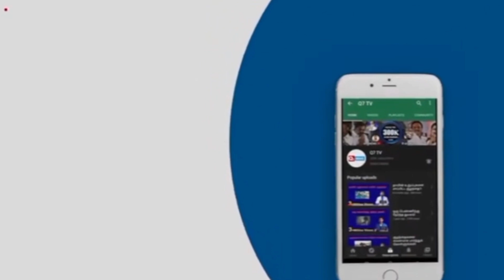அயர்லாந்து அரசு கட்டிடத்தில் பா.லஸ்தீன் கொடி!மின் விளக்குகளால் அலங்காரம்! கா.சா மக்களுக்கு மரியாதை!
அயர்லாந்து அரசு கட்டிடத்தில் பா.லஸ்தீன் கொடி!
மின் விளக்குகளால் அலங்காரம்!
கா.சா மக்களுக்கு மரியாதை!